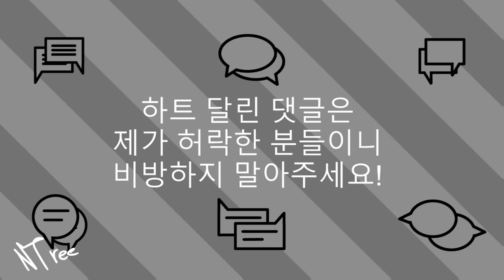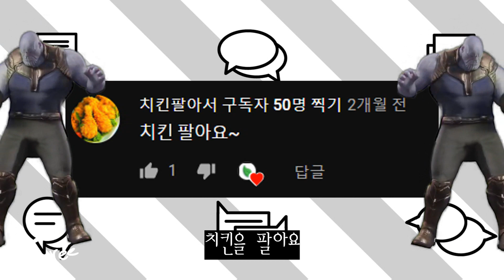어그로 구걸댓글로 만든 노래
쵸룸ㄻ눰ㄻ